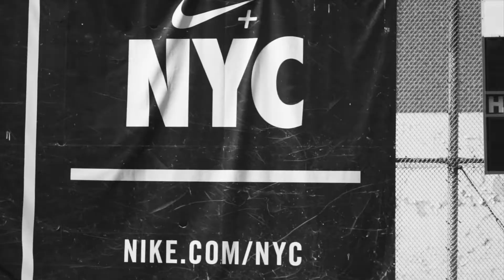THE MECCA Podcast: NYC's Movers & Shakers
Team FOOTPRINTZ' brings its themecca podcast to YOUTUBE after years of being exclusive to it's SOUNDCLOUD platform. Mark Williams, along with Dajah Barclift, sat down with David "Cha Ching" Teele, as the "house" announcer of NYC's most recognizable "streetball" tournament (DYCKMAN), has become an "AGENT OF CHANGE" for today's high school player. Using catchy, trendy phrases as well as an unique yet captiving crowd rapport he has created a brand that embraces both Generation X'ers and Millennials. As a result, "Cha Ching" has become the "Voice of Streetball" and a "CULTURE POWERHOUSE".

Featuring David Teele (@team_chaching INSTAGRAM)
Hosted by Dajah Barclift (@love_nd_bball INSTAGRAM)
Edited by Maurice Richardson (@MO__20 INSTAGRAM)